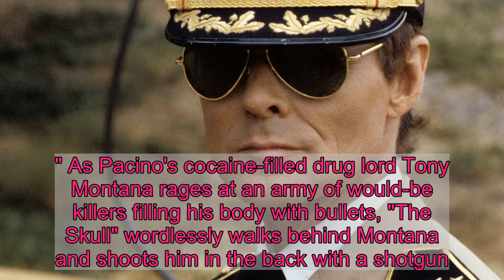Geno Silva, the 'Scarface' assassin who killed Tony Montana, dies at 72